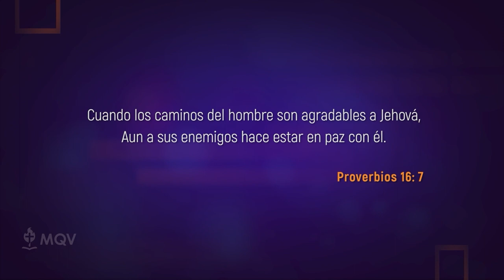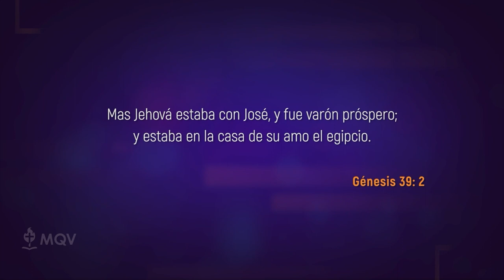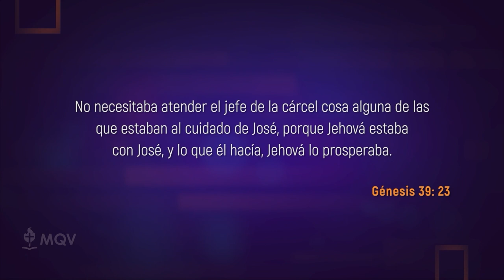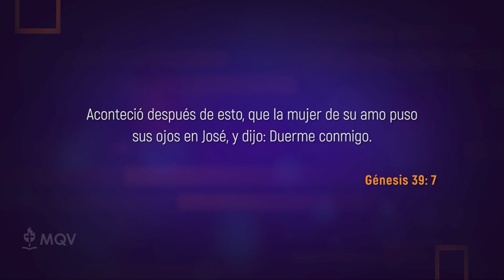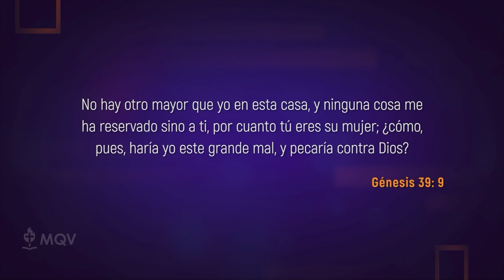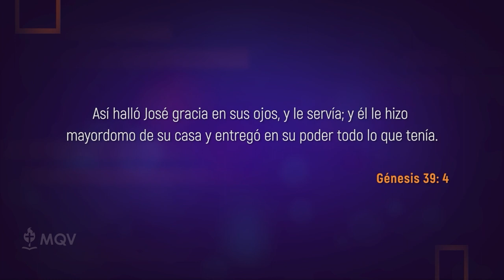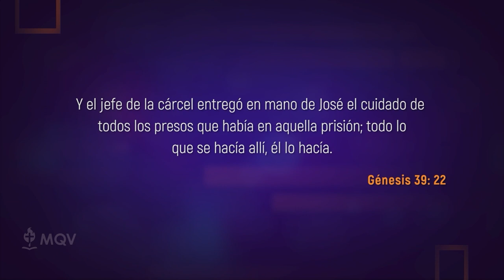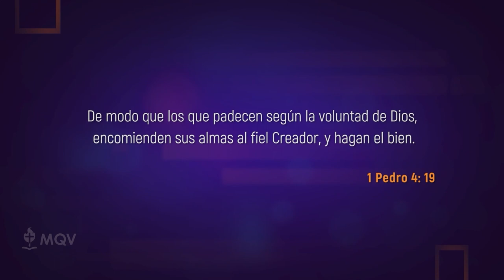Prédicas cortas MQV - La clave de la bendición / Adolfo Agüero - PC105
¿Qué significa ser exitoso/a para ti? ¿Obtener riquezas, un trabajo próspero, ganar reconocimiento?
Si te consideras hijo de Dios, entonces el éxito es algo mucho más grandioso, más trascendente. Descubre la clave de la bendición integral en este mensaje.